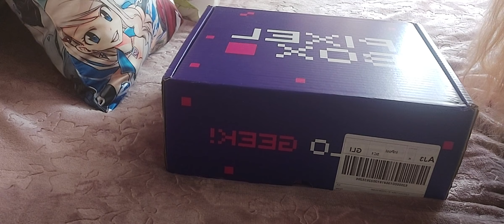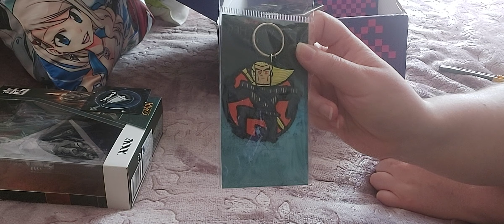Unboxing mystery box od Pixel Box - Summon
Zapraszam na mój discord, jeśli chcecie razem w coś pograć lub po prostu pogadać o grach